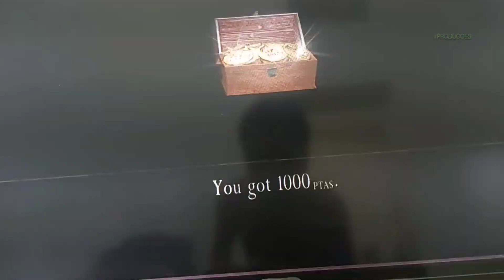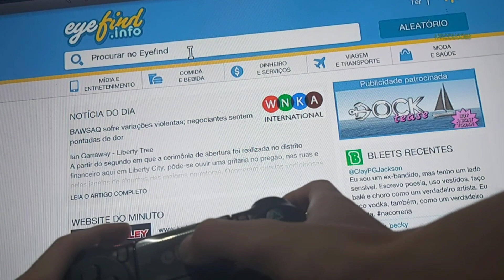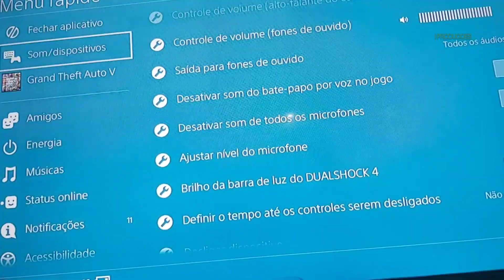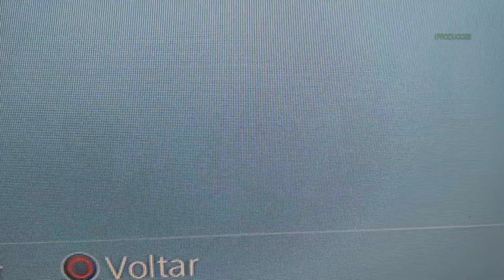Unboxing DOUBLE-Motor Vibration 4 (Dualshock 4 alternativo/genérico).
🥳 Hey, sou membro de uma Equipe! Clique no link abaixo e conheça!
🦁WINNING STARS🦁

[Seriados]

😄 Conheça também:

[Parceiro das Antigas]

Capítulos:
00:00 Intro.
00:06 Menu do Vídeo.
00:22 Informações de Hardware Externo.
01:02 Unboxing e Informações.
01:44 Comparativo com um Dualshock 4 original da Sony.
03:24 Compare o barulho dos Gatilhos e Visor do LED.
03:45 Compare o barulho das Teclas.
04:03 Compare o barulho do L3 ou R3.
04:16 Conclusão do Comparativo e Informações.
05:23 Teste no console Playstation 4 Slim.
06:08 Teste no jogo: Resident Evil 4 (RE4).
09:24 Teste no jogo: Resident Evil 4 Remake (RE4 Remake).
11:03 Grand Theft Auto V (GTAV-GTA5).
13:55 Teste do Microfone (Microfone Externo).
15:49 Resultado da Gravação com Microfone (Qualidade do Áudio).
17:16 Desligado o Controle.
17:24 Carregamento e Informações Finais.